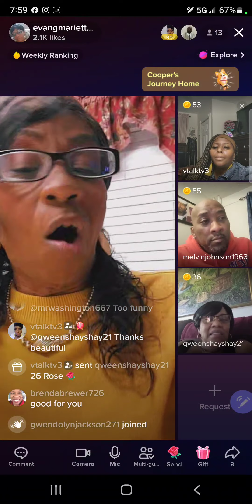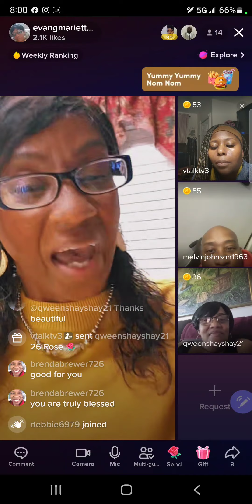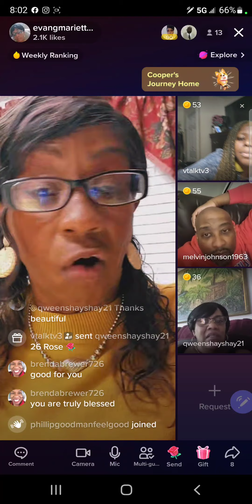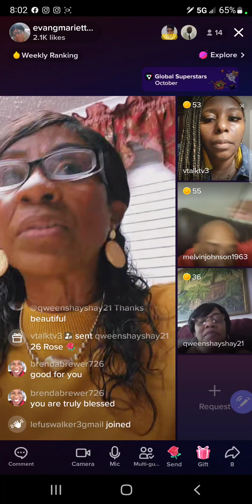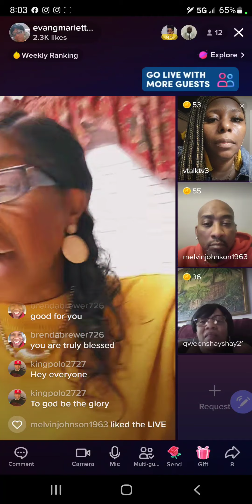VTALKTV TIKTOKLIVE paneldiscussion